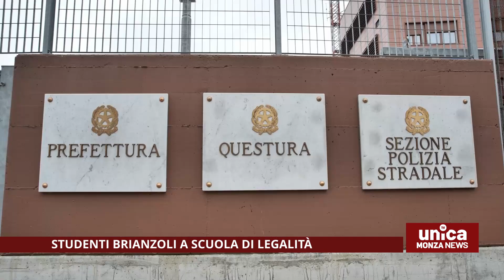Studenti brianzoli a scuola di legalita